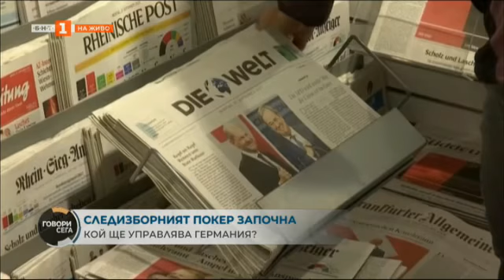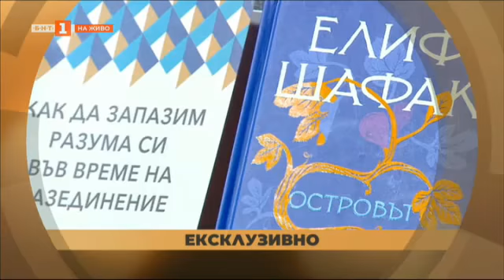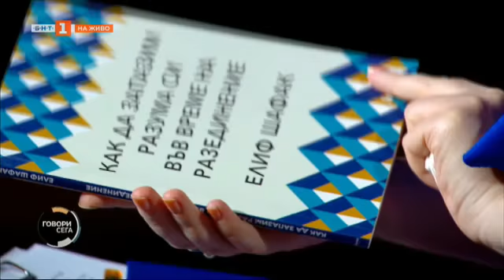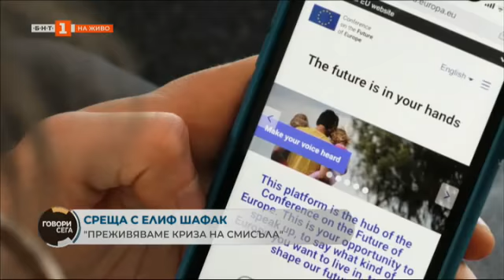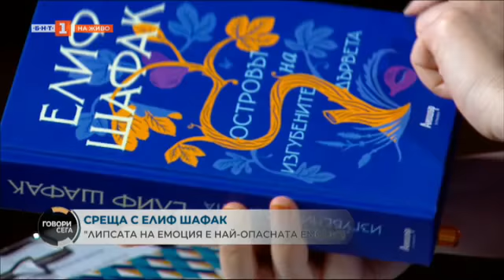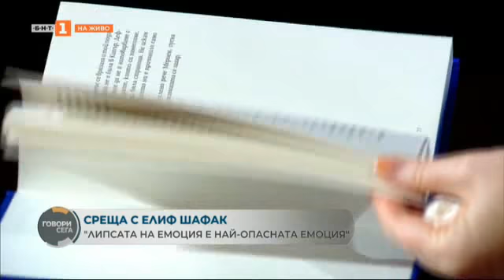Говори сега - 03.10.2021 по БНТ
Гледайте предаването на Българската национална телевизия "Говори сега - 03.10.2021!

Знаем ли как да кажем "Не знам" - писателката Елиф Шафак в "Говори сега".

Неизвестните покрай президентските избори са все по-малко. Коментар на Георги Първанов

31 години след обединението на Германия - кой ще наследи Меркел?

"Място за приятели" с Айше Сали